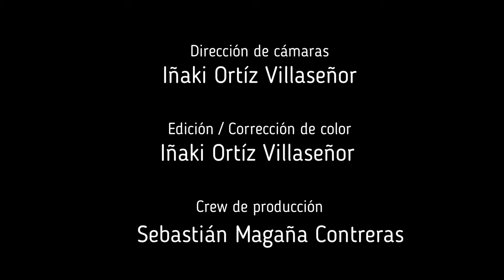🎥 T3 ep.9 Conversaciones con el productor Santiago García Galván y José Luis Fajardo - 2022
SI TE GUSTO MANITA ARRIBA Y COMPARTELO, GRACIAS!!!

¿Quién es Santiago García?

🎬 Considerado por la revista 𝗙𝗼𝗿𝗯𝗲𝘀 como uno de los mexicanos más creativos.

📽 Co-Fundador de @itacafilms una de las principales productoras de América Latina, y de Ítaca Digital, empresa dedicada a la creación de plataformas y contenidos digitales.

🎞 Como productor, coproductor y/o productor ejecutivo ha realizado más de 60 películas, como The Jesuit, La misma Luna (2007), el documental Havanyork (2009), No sé si cortarme las venas o dejármelas largas (2013) Desierto (2015), Un cuento de circo & a love song (2016).